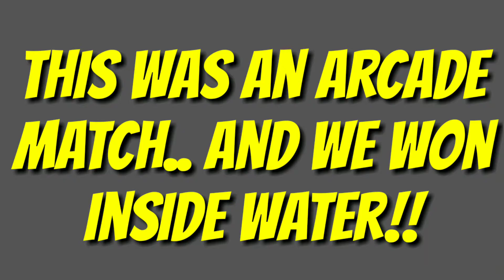We Won While in Water!! - PUBG Mobile Epic Moment!!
Hey Guys! I am Ojas and I am back with a new video!

Yes Guys, Our OP Fam is back!! After a Long Break!!

Thanks to all of OP FAM!!

Next goal- 276/300 remains!!

In this video We won a game in water!!

See how did we got to such a Situation!!

Hope you guys will enjoy! (^o^)

 Add me your friend as-  :-P

Pubg Mobile - OjasPlays

Ps4 - ojaskori or Kickass Ojas

Any questions or queries?
Ask in comments section

Liked my intro or outro? Wanna know how make it?

Device used - Moto G5s plus for Recording

PEACE OUT ;-)